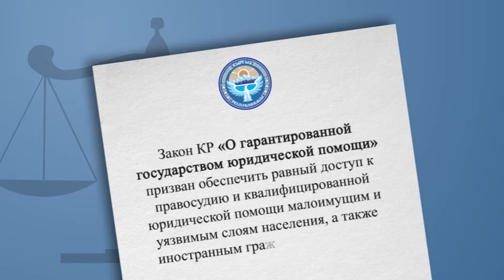Дни бесплатной правовой помощи в Кыргызстане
С 17 ноября по 17 декабря в Кыргызстане проходят дни бесплатной юридической помощи. Акцию проводит Министерство юистиции КР при поддерже USAID и других партнеров.